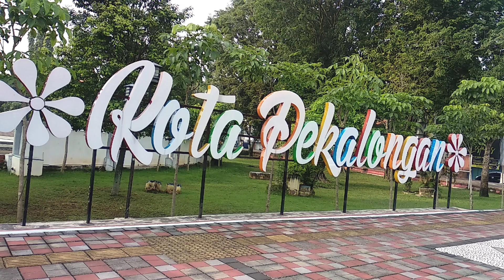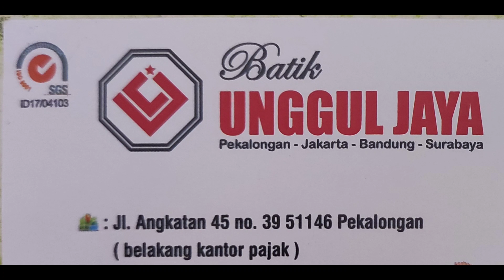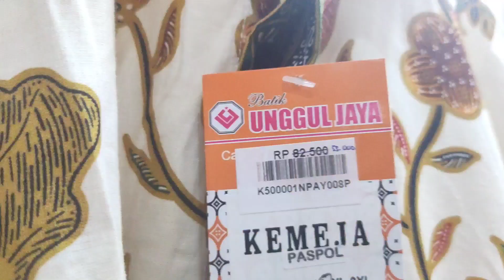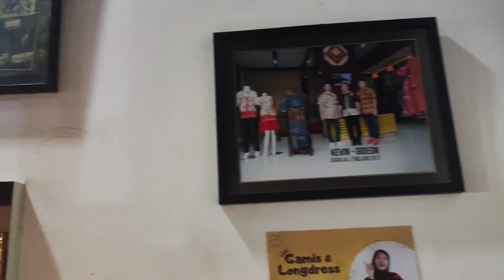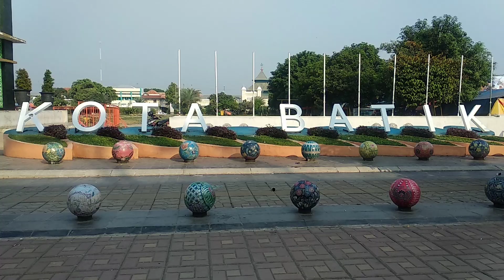GERAI BATIK UNGGUL JAYA PEKALONGAN.PALING KOMPLIT & MURAH. Mega Lima9.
Kota Pekalongan terkenal sebagai  world's  City of Batik mempunyai gerai batik di mana2. Salah satu yg terkenal yaitu Unggul Jaya yg berada di jln Angkatan 45 no 39 Pekalongan.
Toko yg berada di tengah kota ini merupakan destinasi  berburu batik  ,baik untuk dipakai  sendiri, dijual lagi maupun untuk oleh2/ cendra mata .
Batiknya coraknya bagus,warnanya tidak luntur, pilihannya komplit, dari baju ,celana, dress, daster, kulot,  ukuran dari anak2 sampai jumbo dewasa ada juga mukena,kain, selendang dan tas / dompet  ada.
Buka dari hari senin sampsi sabtu mulai jam 8 pagi sampai jam 6 sore,
hari minggu mulai buka jam 9 pagi sampai j 17.30.
Backsound: the goon's lose